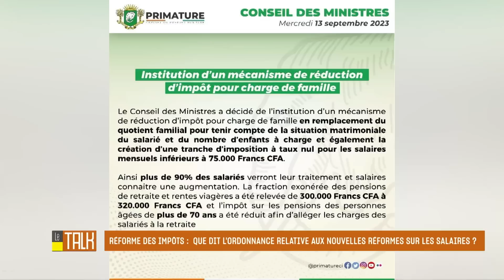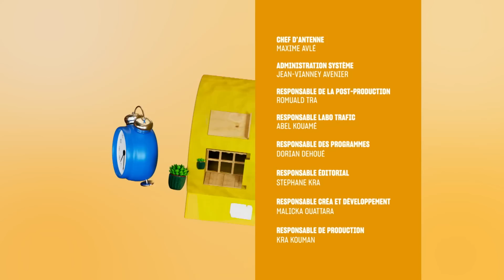Danho Paulin fait de grandes révélations sur le stade ADO